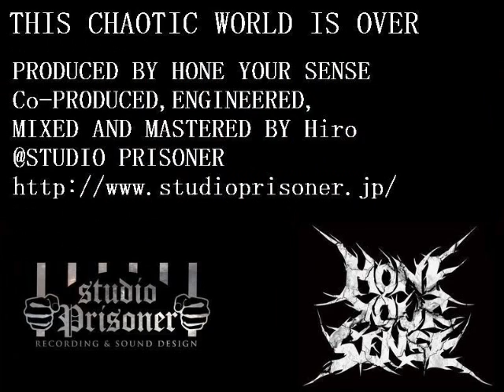HONE YOUR SENSE / THIS CHAOTIC WORLD IS OVER (DEMO2012)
Re-recorded with new singer in 2012.
THIS CHAOTIC WORLD IS OVER by HONE YOUR SENSE
[Members on recording]
Vocal / Toru Sakakibara
Guitar / Kenta Baba
Guitar / Mat-chang
Bass / Satoshi Matsushima
Drums / Gaku Taura　(Recording and tour drummer)
田浦楽　ex.NOCTURNAL BLOODLUST  He also plays with...
LOYAL TO THE GRAVE,bilou,FEAR FROM THE HATE,
A Ghost of Flare,SENATIVE,Voice of Unreason
[Credits]Music by Kenta  Lyric by Satoshi
Produced by HONE YOUR SENSE